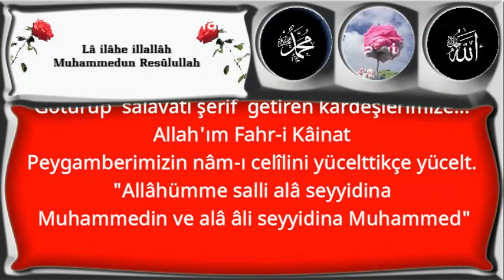Selam olsun Resulullah s a v aşıklarına